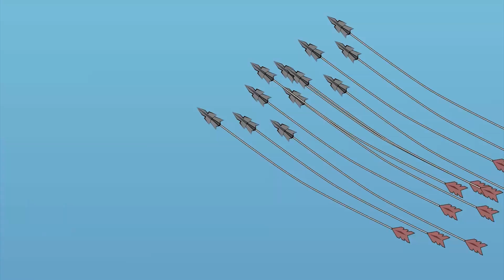5 Fairy Tales | Gulliver's Travels Story | Bedtime Stories for Kids in English | Storytime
5 Fairy Tales | Gulliver's Travels Story | Bedtime Stories for Kids in English

Rapunzel Series Episode 1- Story of Rapunzel - The Original Story - Fairy Tales and Bedtime Stories For Kids in English

👗** PRINCESS STORIES**👗